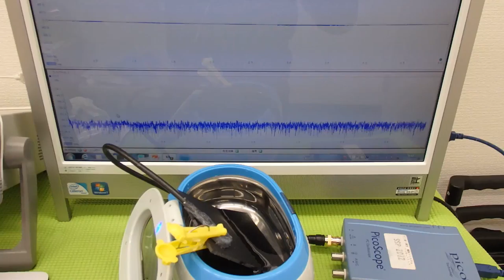オリジナル超音波実験 Ultrasonic experiment （超音波システム研究所 ultrasonic-labo）